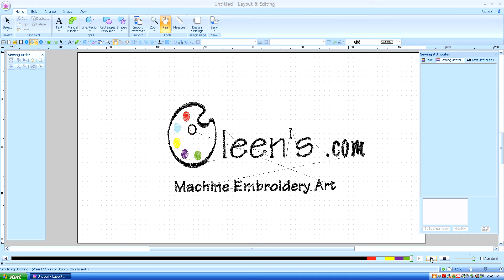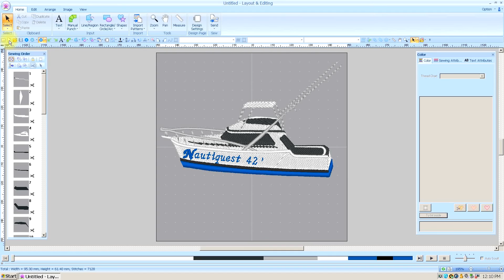Brother PE Design Next:Exporting to DST & other files (Lesson 37)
Part 37 of a series on Brother PE Design Next. View my channel for more lessons. Be sure to view in the highest 1080 quality and full screen for maximum detail.

About this channel:
I offer short beginner's tutorials for Brother's PE Design Next embroidery digitizing software. I'll be posting videos as I make them, feel free to suggest topics for upcoming episodes. Leave your suggestions and questions in the comments box.